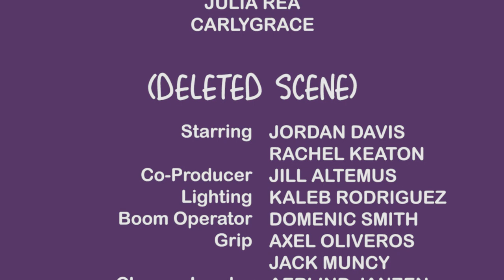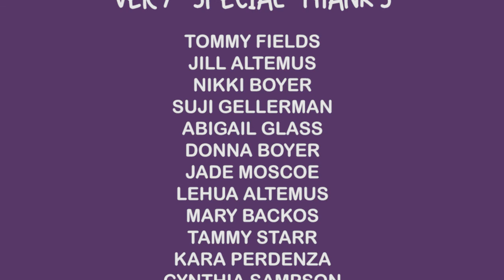Bloom - Directed by Ella Fields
A journey of a young girl through trauma and healing.

Featuring Jordan Davis and Taya Fields